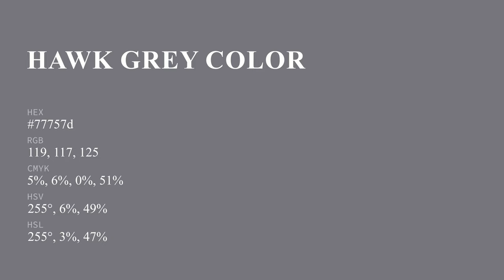Hawk Grey color 77757d hex color - Violet color - Warm color 77757d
What color is Hawk Grey ? 77757d hex color - Violet color - Warm color 77757d

Hex 77757d Color Code is also known as Hawk Grey color.